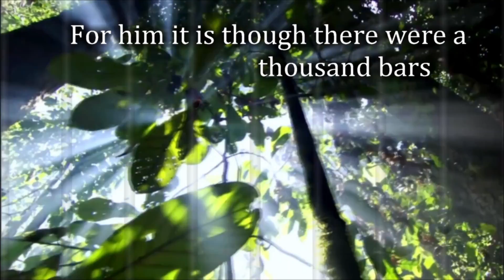Der Panther - Rainer Maria Rilke (read by Robin Williams)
A poetry reading by Robin Williams from the movie "Awakenings" set to some snazzy clips.

The poem is by Rainer Maria Rilke, this English translation is unknown but heavily borrows from Stephen Mitchell.